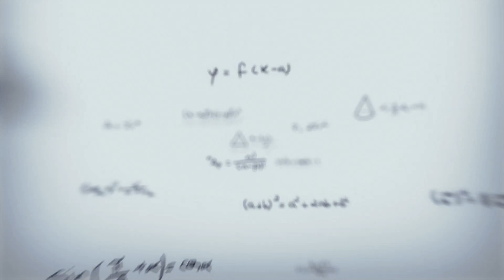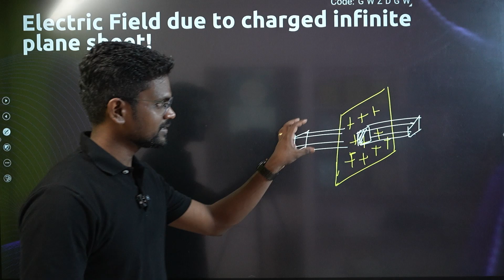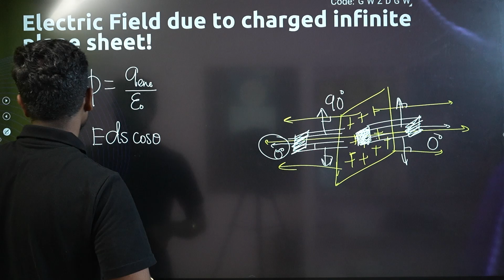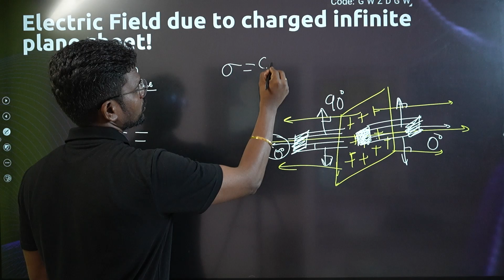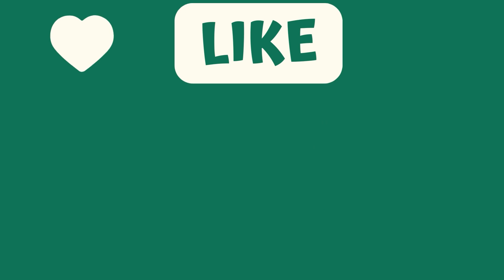Guass Law-Application|Plane Sheet❤️‍🔥 |Recap|Tamil|Physics 12|Muruga MP📚